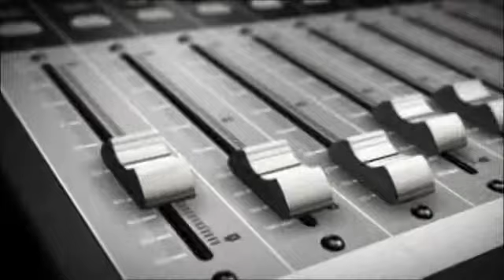COSMETICA / MORBIDA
Paola Della Pasqua - DEMO - COSMETICA / MORBIDA